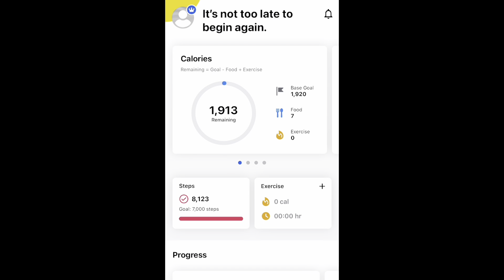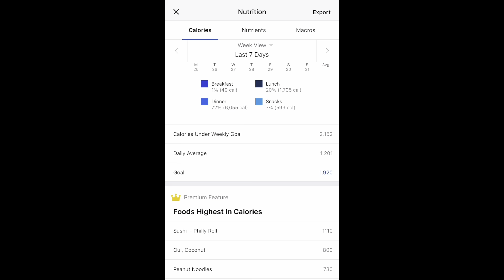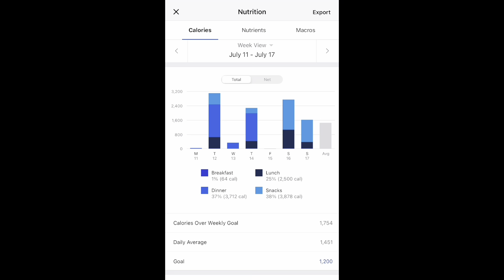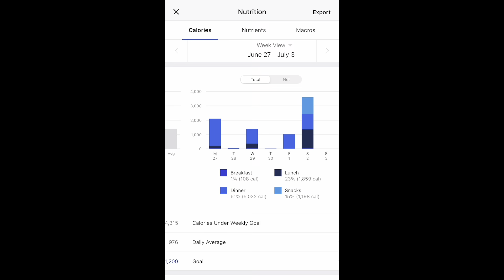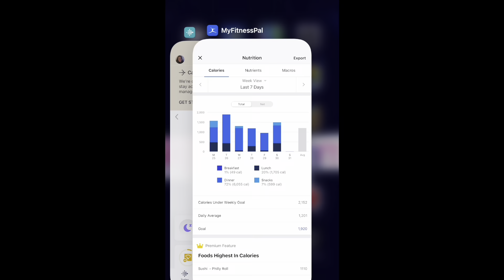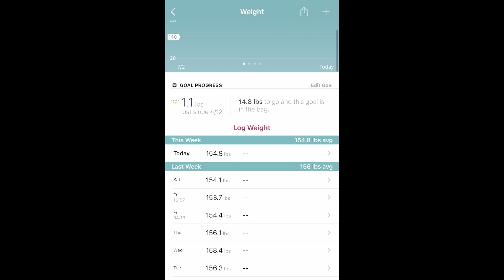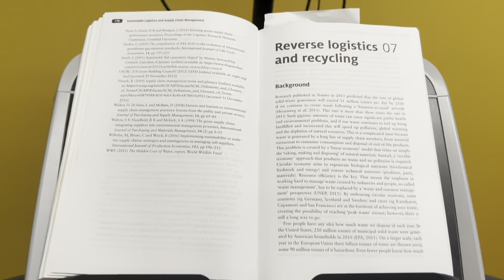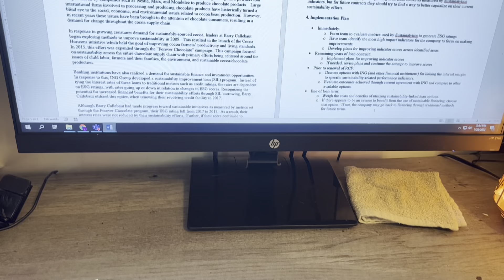Bikini Body - #9 - Weekly Update - Measurements / Vlog